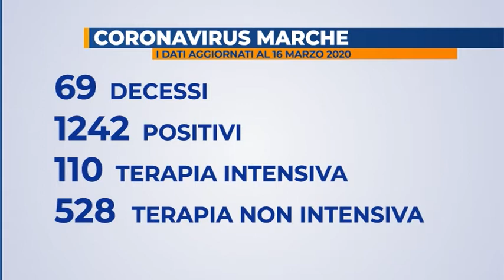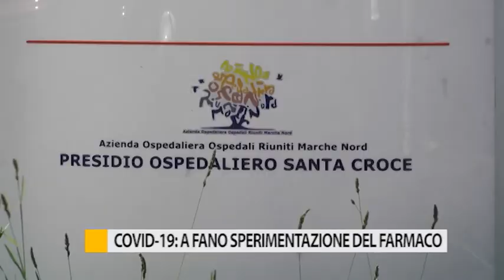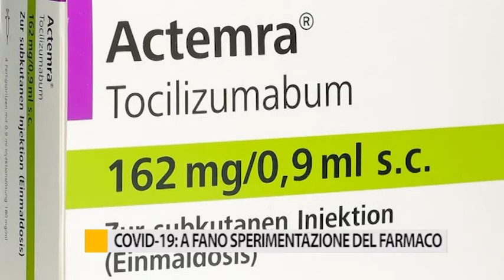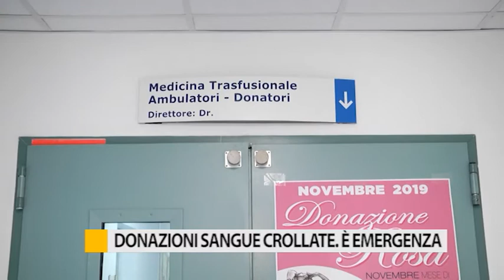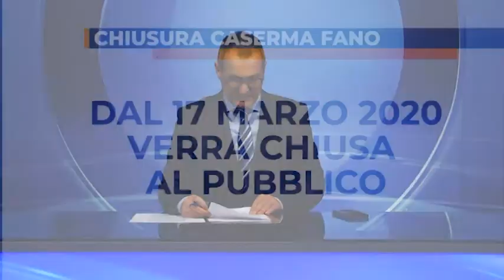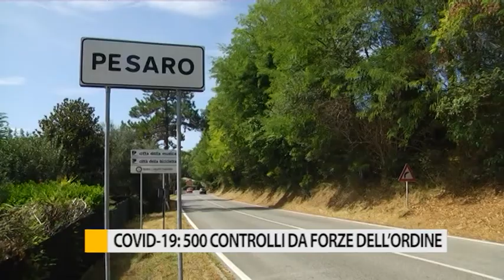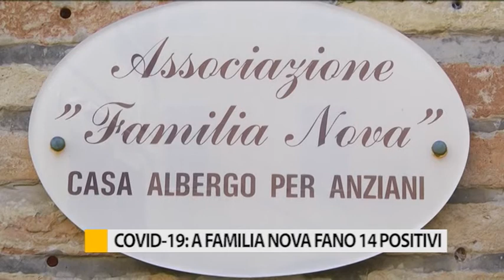Occhio alla Notizia 16 marzo 2020